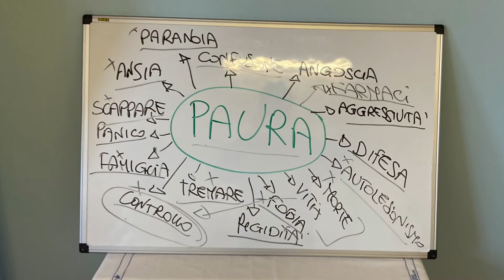Le mie avventure più belle (finora :) )